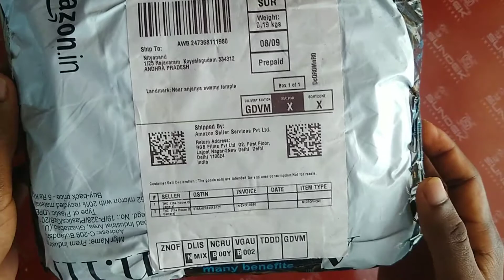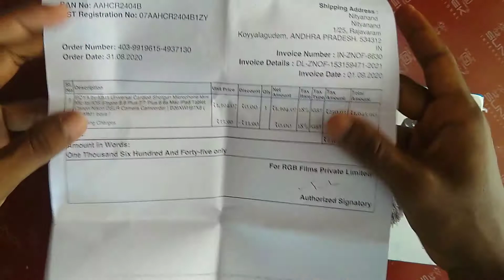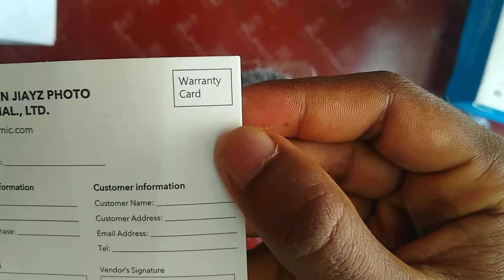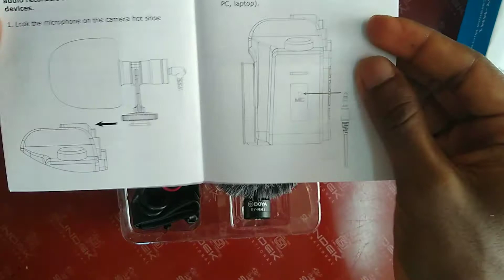best mic for youtube under 2000 in telugu..మీకు బడ్జెట్లో బెస్ట్ మైక్ BOYA(BY-MM1)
best mic for youtube under 2000 in telugu..
మీకు బడ్జెట్లో బెస్ట్ మైక్ BOYA(BY-MM1)

*** my lovely mic Boya By-mm1

BEST PRODUCTS AND BEST PERFORMANCE

1) my mobile vivo s1 (diamond black, 6gb ram, 64gb)

2)my lovely mic Boya By-mm1

3)my secondary mic Boya Bym1

4)GENERIC SWIVEL MINI BALL HEAD